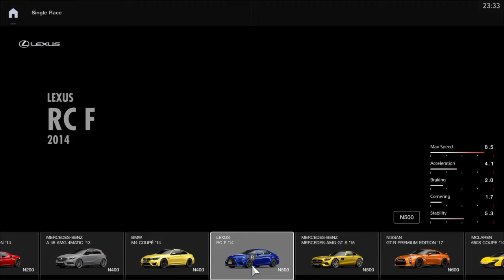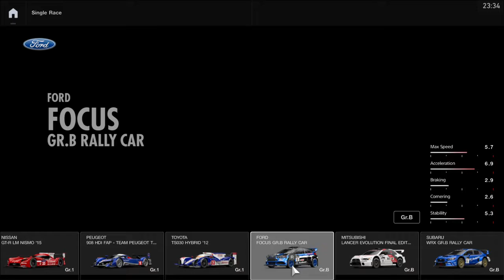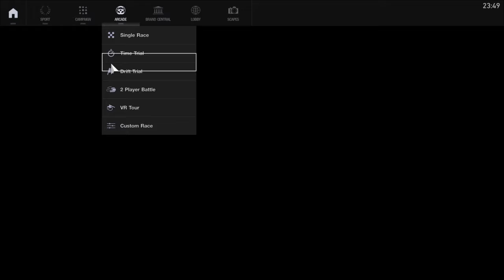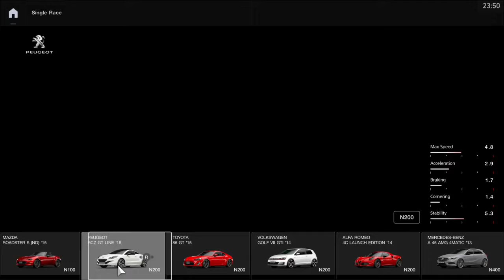First crack at Gran Turismo®Sport_ me likey! :€)